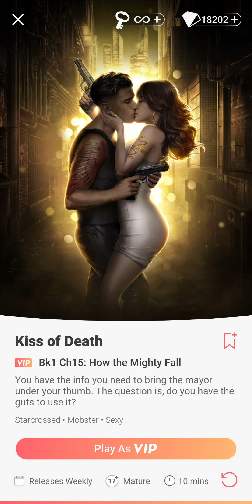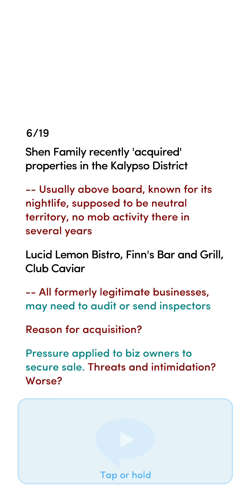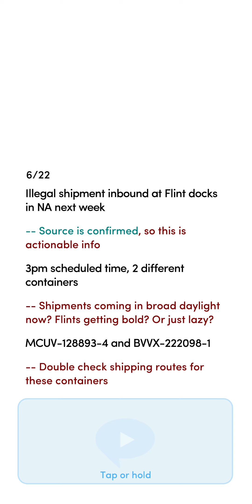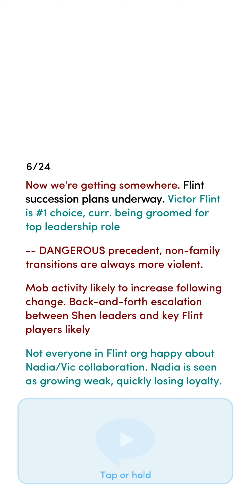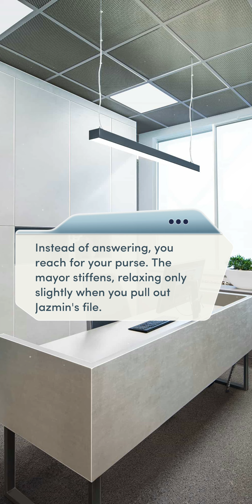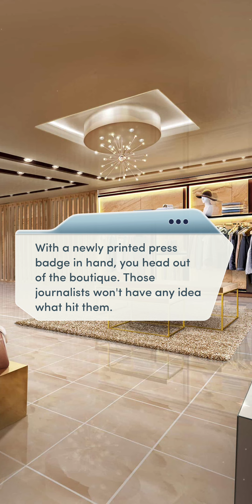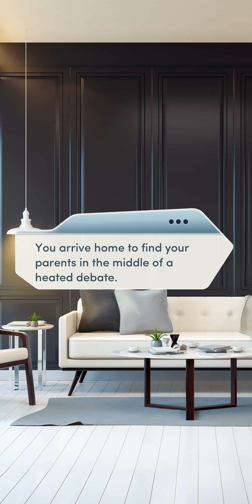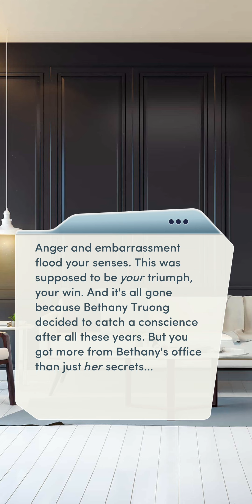Choices: Kiss of Death - Chapter 15 | ❤️ Male LI (Diamonds Used 💎)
Choices: Stories You Play - Kiss of Death

Chapter 15: How the Mighty Fall
You have the info you need to bring the mayor under your thumb. The question is, do you have the guts to use it?

Love Interest: Victor Prozorov Flint